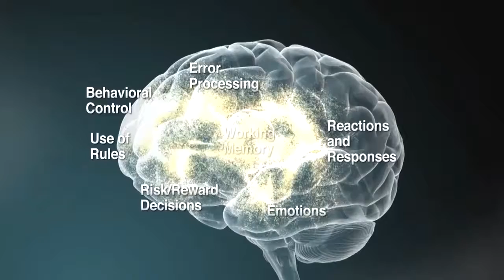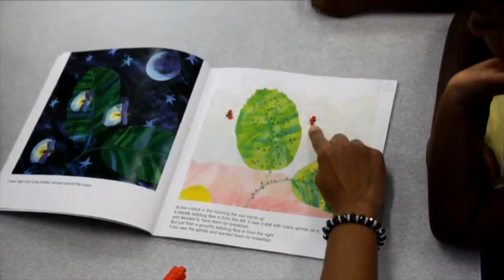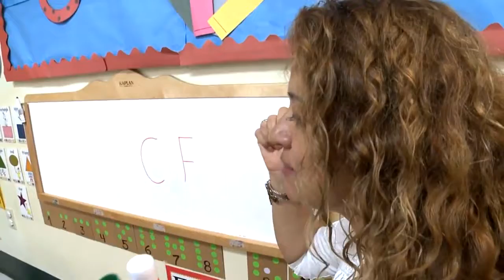Growing Up Strong 206